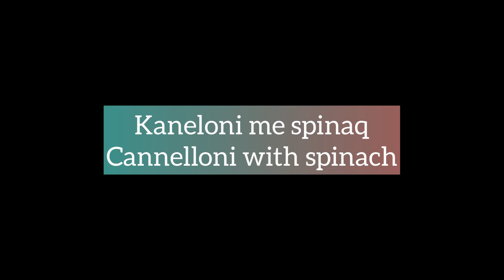Cannelloni with spinach / Kaneloni me spinaq